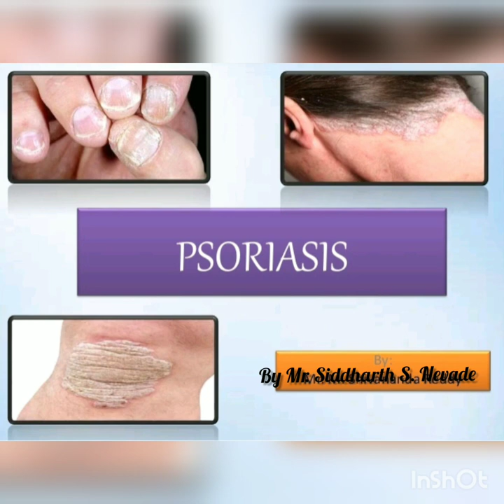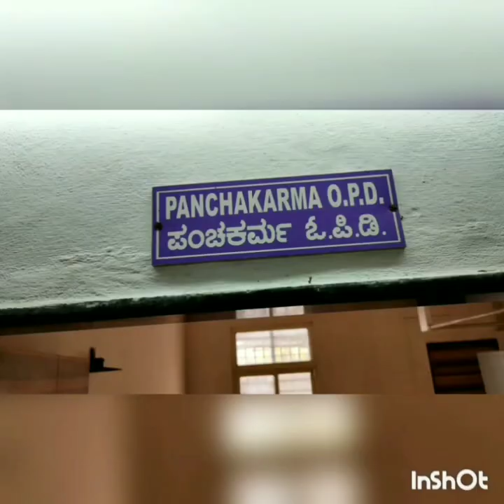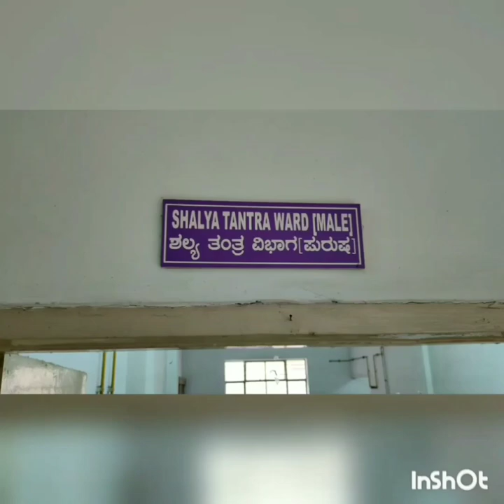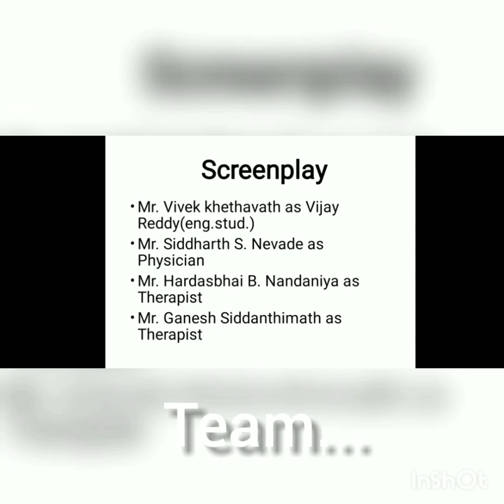Psoriasis Cause and Management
SDM Trust's Ayurvedic Medical College # Panchkarma Department & Agadatantra Department#Ayur Skin Care